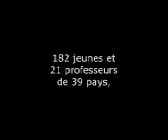Allons en France 2004 Presentation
Allons en France 2004 : Lille capitale Européenne de la Culture
Film de présentation lors de l'accueil des lauréats